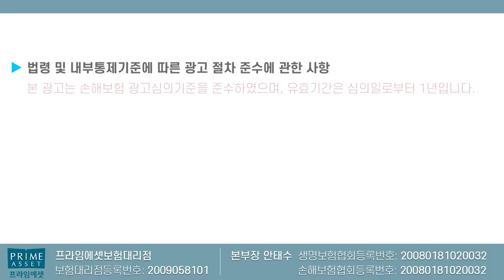백내장수술시 450만원지급?? (보상되지않는 실손대처방안!!)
백내장 수술시 수술비보험에서 보장되는 플랜으로 올려드립니다.
실손보험에서 보상되지않으니 비교를 통해 준비하시기 바라며

감사합니다!!

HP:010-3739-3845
카톡친구추가:r2an
카톡플러스친구:보험왕